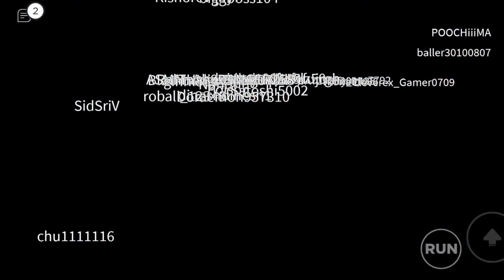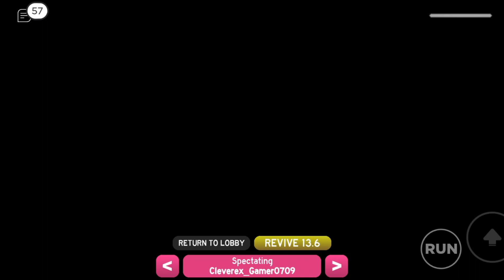Subscriber Won ₹2000 🤑